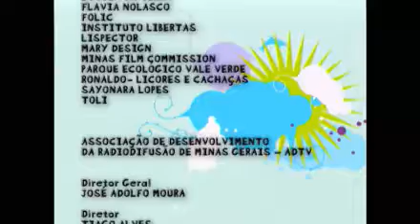Dango Balango 3: Astros - Encerramento 10